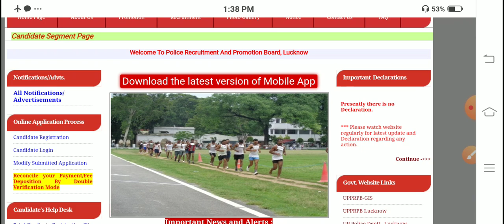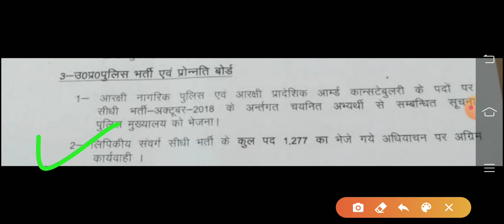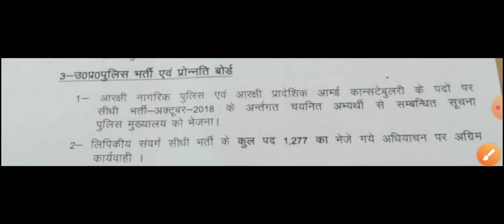UP Sub Inspector Vacancy 2020# UP SI New Vacancy 2020# UP SI Ministrial Vacancy# UP 49568 latest new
Hii Friends,